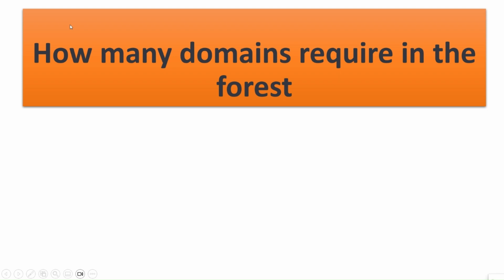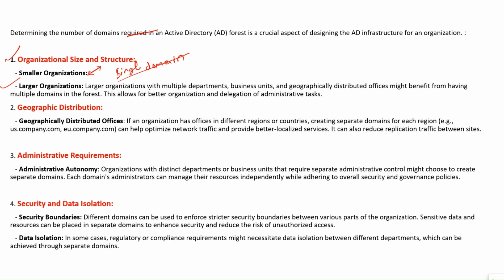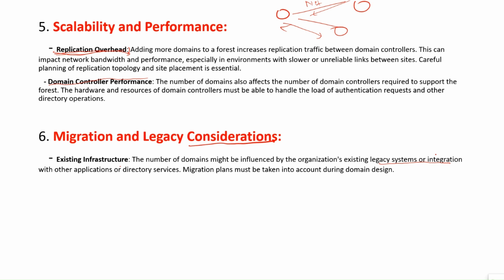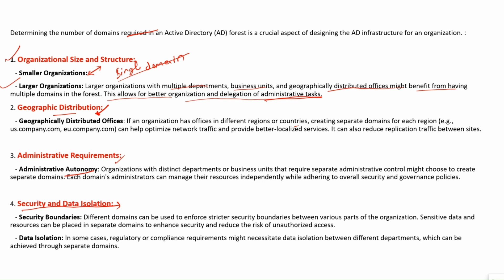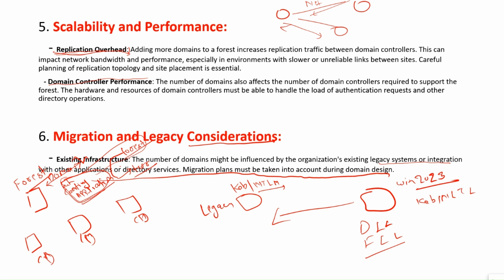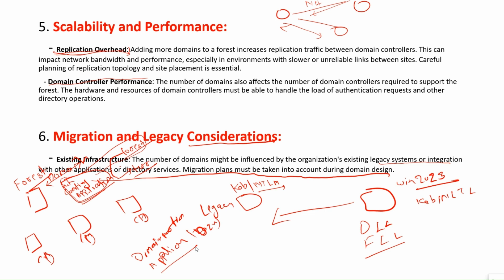How many domains required in the forest | Active Directory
Determining the number of domains required in an Active Directory (AD) forest is a crucial aspect of designing the AD infrastructure for an organization. :

🎯 1. Organizational Size and Structure:

   - Smaller Organizations: 👨‍💻
   - LargerOrganizationss:  👨‍💻👨‍💻👨‍💻👨‍💻👨‍💻👩‍💻👩‍💻👩‍💻👩‍💻
Larger organizations with multiple departments, business units, and geographically distributed offices might benefit from having multiple domains in the forest. This allows for better organization and delegation of administrative tasks.

2. Geographic Distribution: 🗺️🗺️
   - Geographically Distributed Offices: If an organization has offices in different regions or countries, creating separate domains for each region (e.g., us.company.com, eu.company.com) can help optimize network traffic and provide better-localized services. It can also reduce replication traffic between sites.

3. Administrative Requirements: 💻🖨️👩‍💻
   - Administrative Autonomy: Organizations with distinct departments or business units that require separate administrative control might choose to create separate domains. Each domain's administrators can manage their resources independently while adhering to overall security and governance policies.

4. Security and Data Isolation:🔐🪪
   - Security Boundaries: Different domains can be used to enforce stricter security boundaries between various parts of the organization. Sensitive data and resources can be placed in separate domains to enhance security and reduce the risk of unauthorized access.

   - Data Isolation: In some cases, regulatory or compliance requirements might necessitate data isolation between different departments, which can be achieved through separate domains.

5. Scalability and Performance: 🚀🚀🚀🚀
   - Replication Overhead: Adding more domains to a forest increases replication traffic between domain controllers. This can impact network bandwidth and performance, especially in environments with slower or unreliable links between sites. Careful planning of replication topology and site placement is essential.

   - Domain Controller Performance: The number of domains also affects the number of domain controllers required to support the forest. The hardware and resources of domain controllers must be able to handle the load of authentication requests and other directory operations.

6. Migration and Legacy Considerations: 🚀🚀🚀🚀
   - Existing Infrastructure: The number of domains might be influenced by the organization's existing legacy systems or integration with other applications or directory services. Migration plans must be taken into account during domain design.